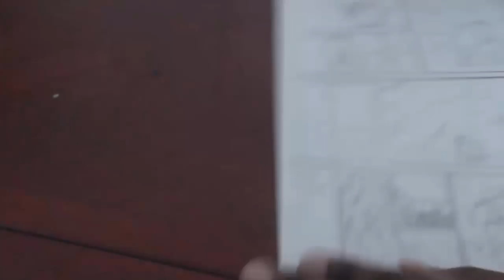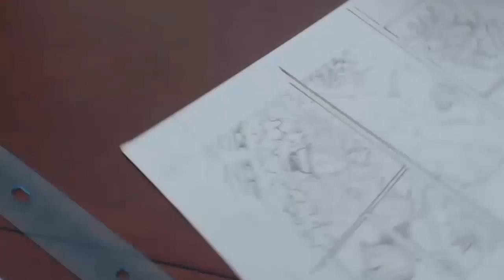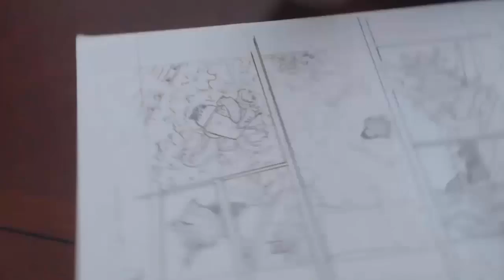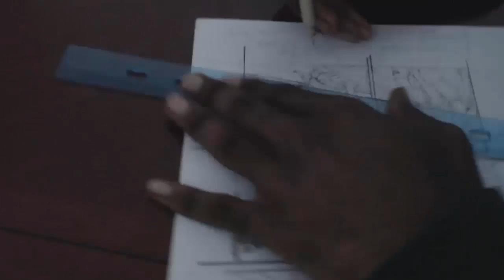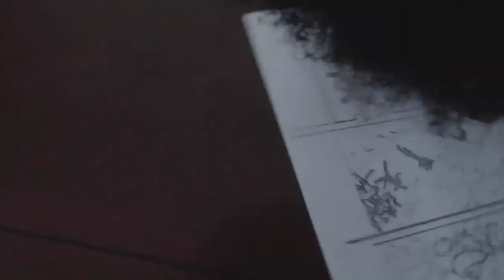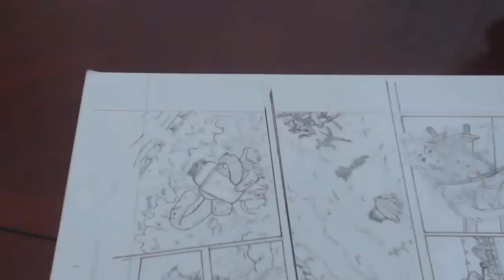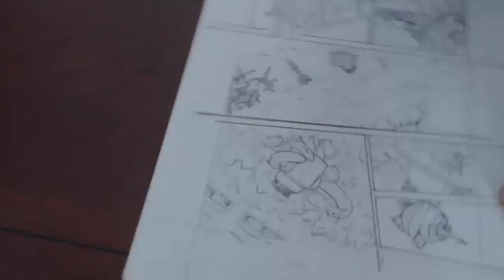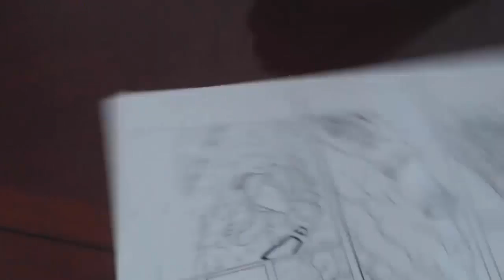5 Tips On Improving Your Art (Comic Bias)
5 Tips On Improving Your Art (Comic Bias)
I upload every 2 weeks and I hope you're enjoying the music...
( ͡° ͜ʖ ͡°)